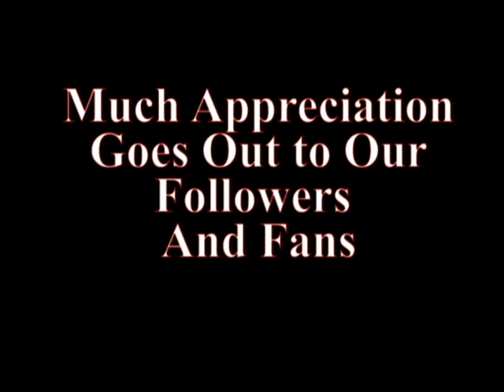Happy Birthday Movielink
Movielink Entertainment celebrates 7years inna de business. Bless to all the fans for continued support. Movielink..Making St. Lucia Global